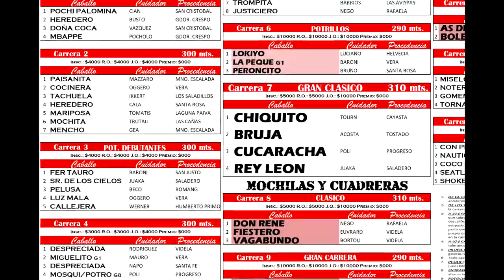PELUSA - Carrera 2 - 07-03-21 - San Justo